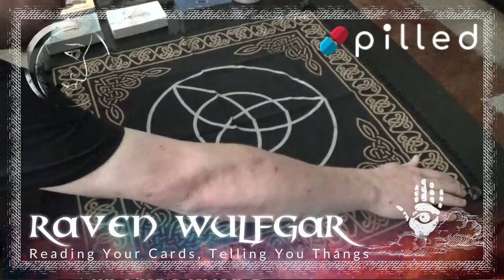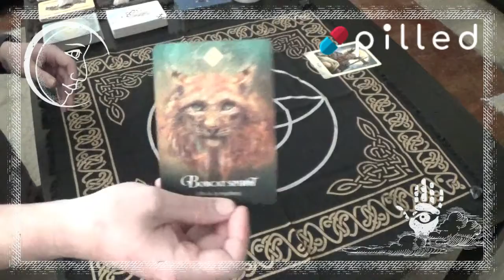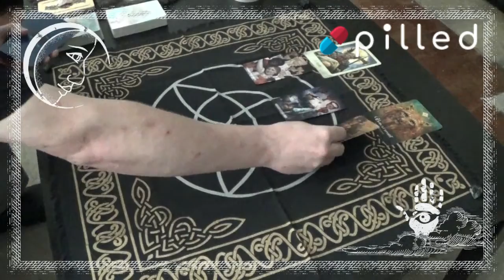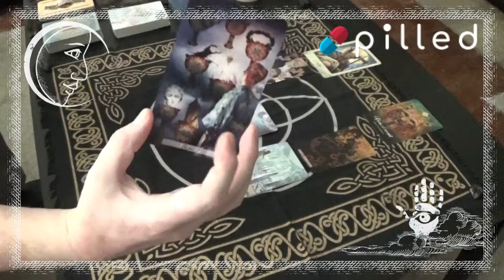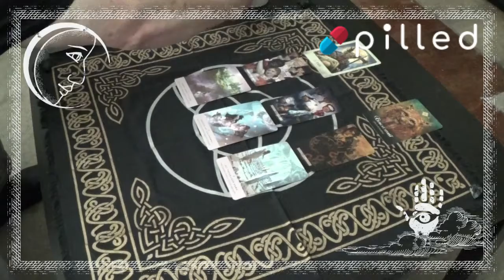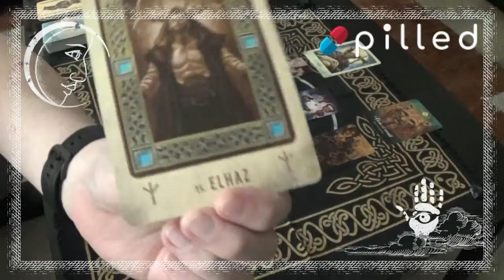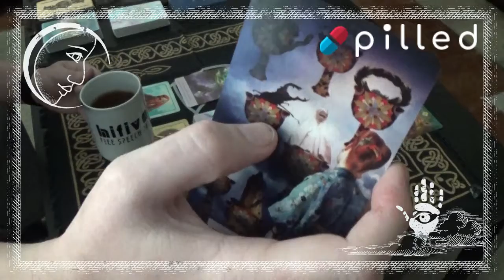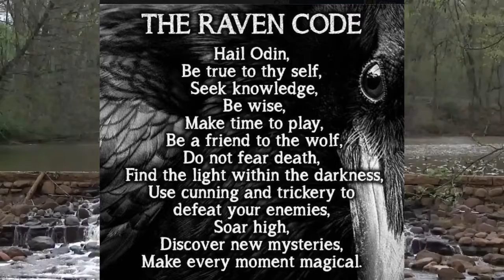Wednesday Reading 6/23/21: A New Approach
Mani is telling you to stop overthinking things. If you're the spiritual head of household and you're feeling trapped or in a crisis of faith, try a different house of worship in your faith or just tweak elements of your spirituality. You don't have to completely convert your faith but some things about your beliefs may change. Try reading a different book about your faith. Truly explore it.

One of Raven's Hangouts: Pilled.net

Yet Another: WeGo.Social

Also: HiFiven.com

Know that I appreciate all whom have come in and I welcome everyone here to get a little insight on how their day is about to go or what they need for the day. It's my sincerest hope that the readings resonate with you, if they do, then please help us out by simply spreading the word about this channel.

Raven Wulfgar's Amazon Wish List: Send Me A Deck, I'll Send You A Personal Reading. If you do, please let me know you did so I can personally thank you:

Full Disclosure: I Am Not Being Paid To Advertise For The Following Businesses. I get absolutely nothing for it but these are businesses that have always treated me well and I love their products. Please have a look at them, you may find something you like there.

If You Want To Drink Tea With Raven, Have A Look At Tea And Coffee Here: